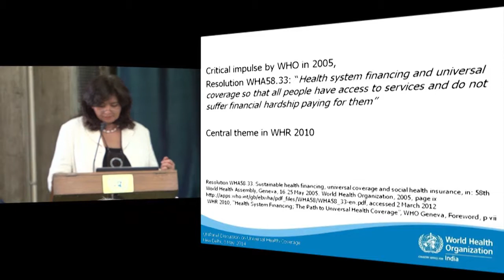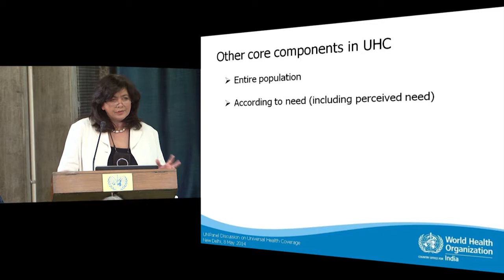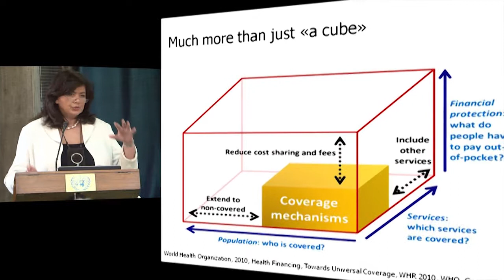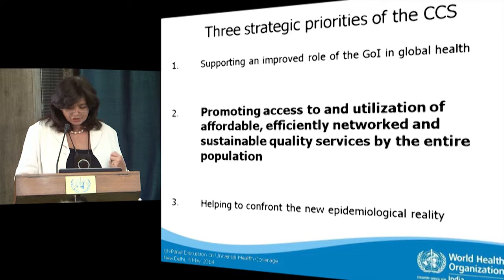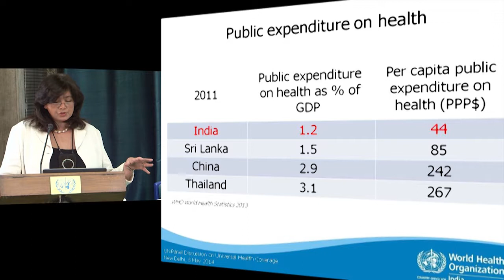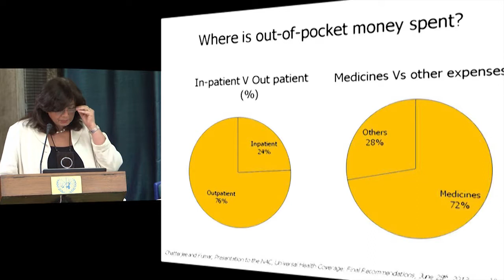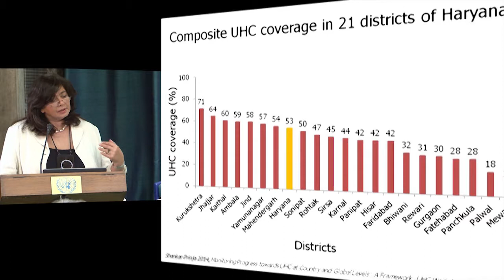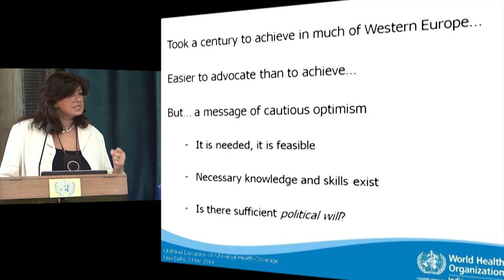Full coverage of the panel discussion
Full coverage of the panel discussion on 'Advancing Universal Health Coverage in India' that was held on 8 May 2015.